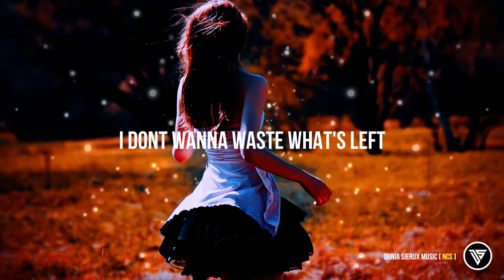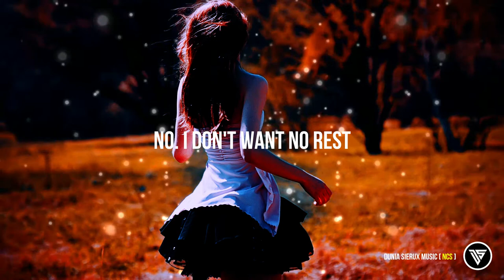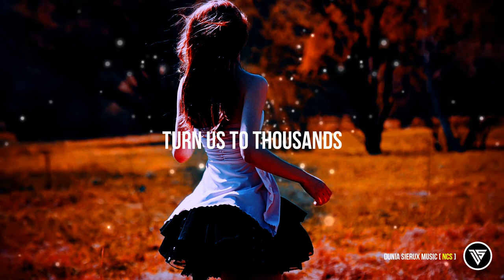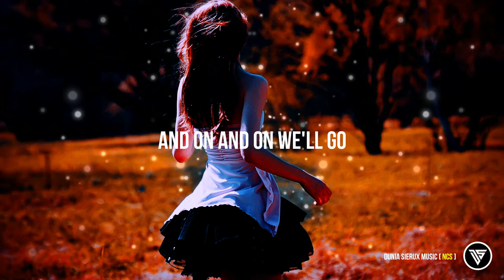Cartoon - On & On ( Ft. Daniel Levi ) Lyrics | NCS | Dunia Sierux Music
♫ Cartoon - On & On Lyrics♫